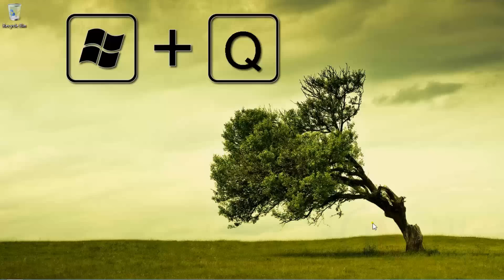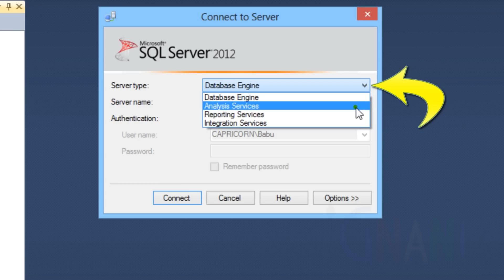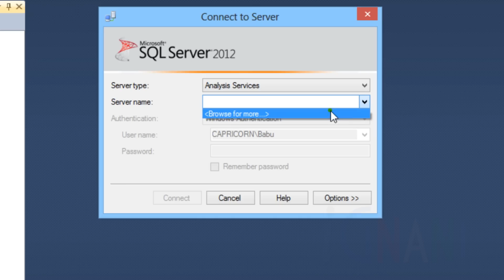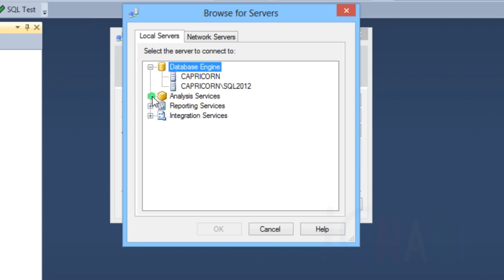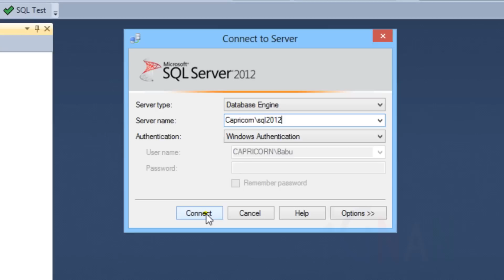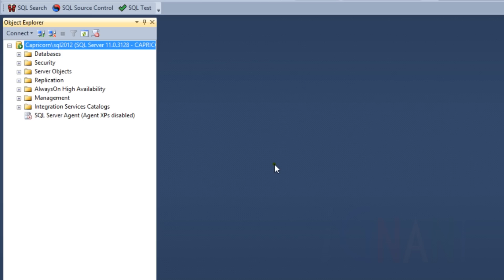SS2012 - Ch.02:B - Connecting to SQL Server 2012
In the previous video, I introduced you to SQL Server Management Studio 2012 and its various windows and panes.
SSMS is of no use if its not connected to SQL Server. This video show you how to connect to SQL Server 2012 using SSMS 2012. Also it covers in detail the "Connect to Server" dialog box which is what we use to connect SSMS 2012 to an instance of SQL Server.